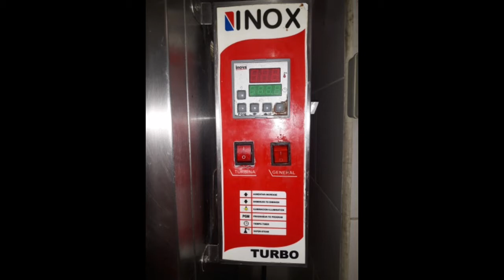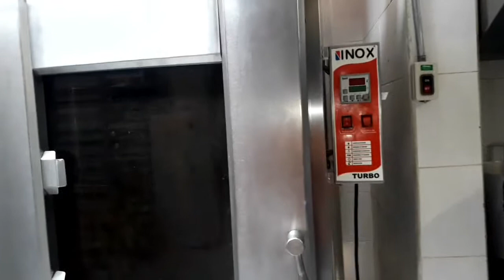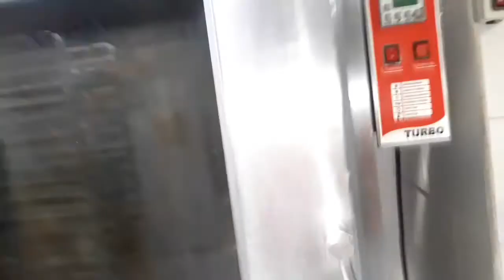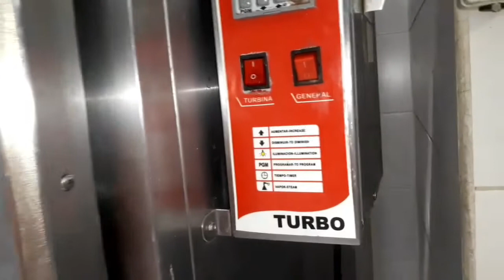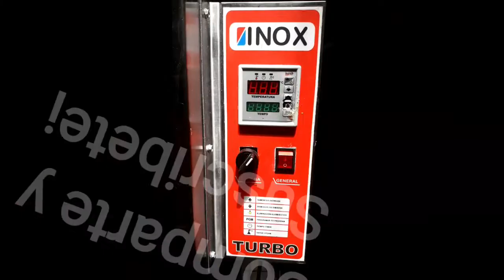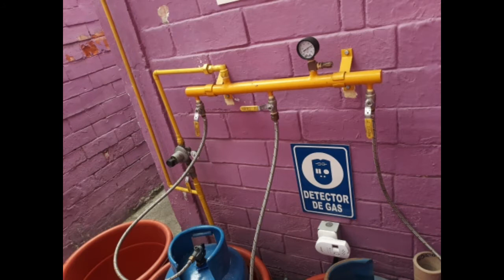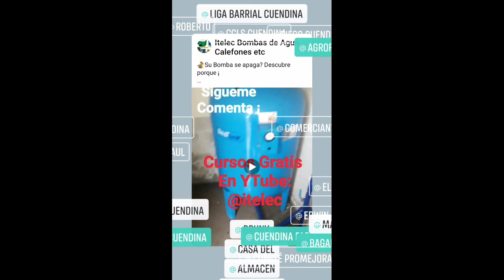Como Reparar un Horno a Gas de Conveccion Industrial EL ENCENDIDO como #funciona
Repara y Aprende de Hornos de Gas Industriales de Conveccion o Combi.
Videos de Energia, maquinas electromecanicas y Hobbies
👨‍🔧 ❗❗❗Mas Info y Tutoriales Gratis